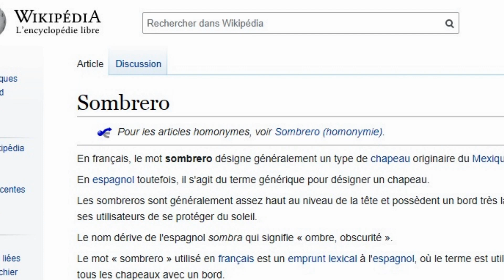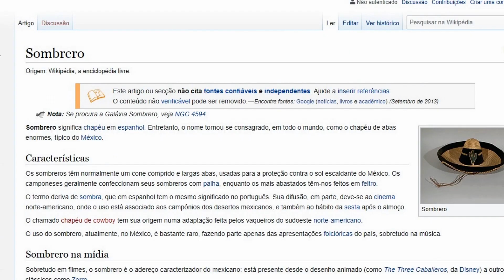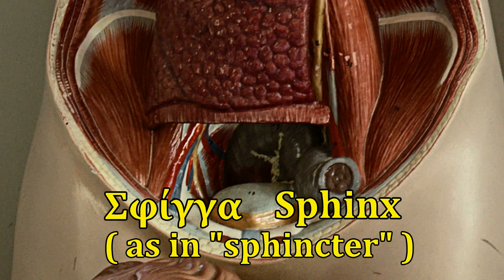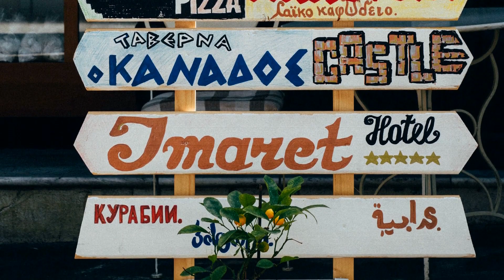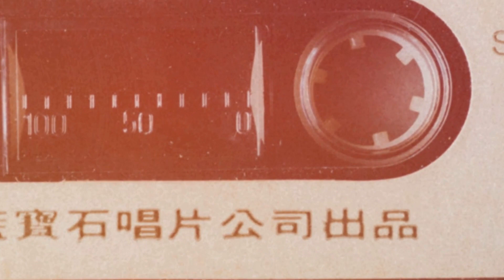If "Sombrero" Means "Hat" in Spanish, What Do You Call a "Sombrero"?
If "sombrero" means "hat" in Spanish, then what do you call those Mexican hats that English and dozens of other languages refer to as a sombrero?
Also, a look at the local names for the Sphinx, the Great Wall, the Kremlin and others, along with some of the silly names that Chinese uses for foreign celebrities.

ADDITIONS/CORRECTIONS:

CORRECTION! It should be La Joconde (with an O as the second letter), for the French name of the Mona Lisa / La Gioconda. Thanks to dklimenok2 for catching that

Note that "Sputnik" meaning "satellite" in Russian is short for "satellite of Earth" (спутник Земли), with sputnik on its own meaning something like "fellow traveller." Officially, the first sputnik was called "Sputnik 1" (Cпутник-1) or in its long form "Artificial Satellite of Earth 1" (Искусственный спутник Земли-1)

Sorry if it's a little rambling at the beginning -- this was the first video I made for this series, and I am still getting used to doing this format.

Photos in this video include the works of:
Marrovi
ehecatzin
Dorotea Kraatz
Jasgleidy Duarte
Rene Asmussen
Ling Tang
Ilnur Kalimullin
Hamza El abaoui
Michael Parulava
Micha Brändli
(Note: For this video and a couple of others, I lost some of the photo credit list -- if you see an image of yours in this video and you're not credited here, please shoot me the link to the photo, and I will add the name. Thanks!)